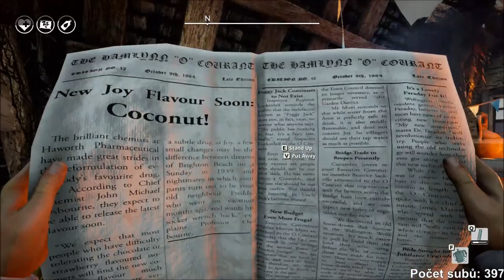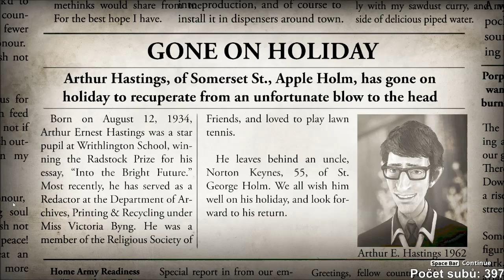We Happy Few | #3/3 | Agraelus | CZ Lets Play / Gameplay [720p60] [PC]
Třetí část z jednodílného speciálu We Happy Few na Agraelově Twitch kanále ze dne 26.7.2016.

POZNÁMKA: Snímková frekvence hry místy padá, proto mějte pochopení k Alpha verzi hry.

Autor Agraelova Stream Šílenství: GrouperCZ
Hlavní stříhač: GrouperCZ
Autor Zdrojových videí: Agraelus

INTRO: Hudba: Seico - Hop On
OUTRO: Hudba: TheFatRat - Infinite Power

Projekt byl schválen a je plně podporován Agraelem.

Zpeněžení u videí zapnuto.